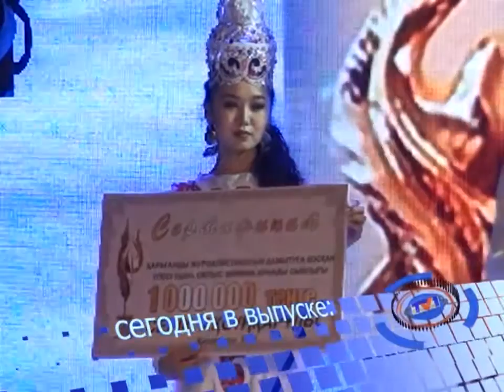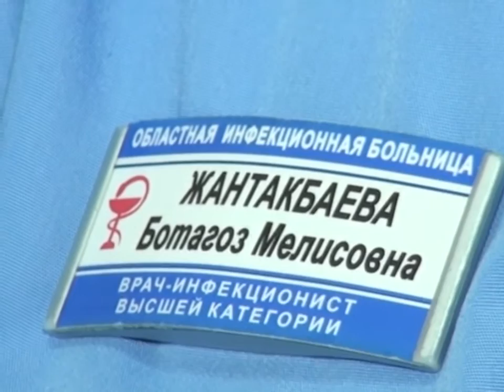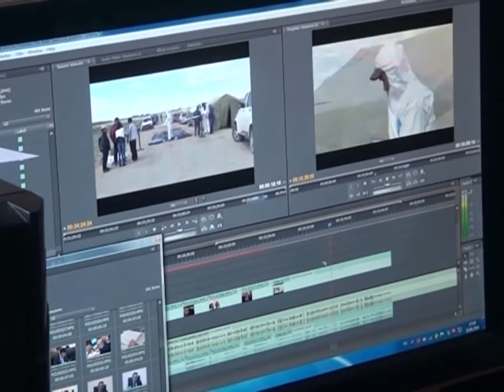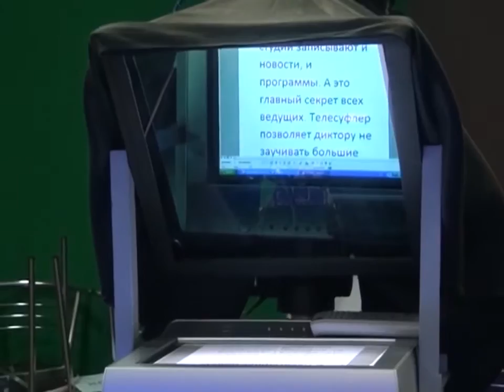28/06/2016 - Новости канала Первый Карагандинский